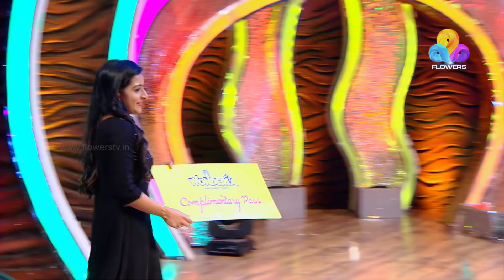Katturumbu | കട്ടുറുമ്പ് | Flowers | Ep 121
കട്ടുറുമ്പ് - കുരുത്തക്കേട് അൺലിമിറ്റഡ്
Saturday & Sunday, 9.00PM Only On Flowers.

Don't miss even a single episode of "Veettamma"